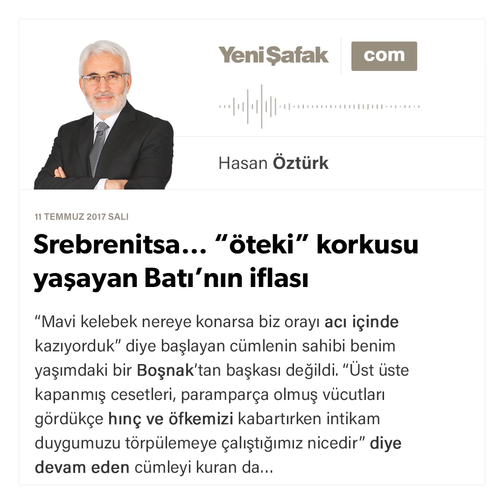Srebrenitsa… “öteki” korkusu yaşayan Batı’nın iflası-Hasan Öztürk-11.07.2017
"Mavi kelebek nereye konarsa biz orayı acı içinde kazıyorduk” diye başlayan cümlenin sahibi benim yaşımdaki bir Boşnak’tan başkası değildi.